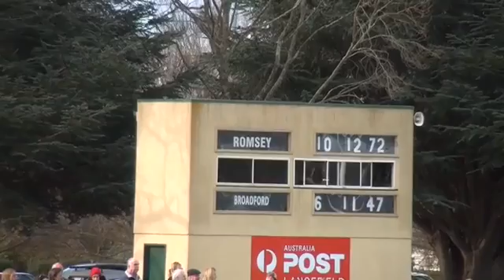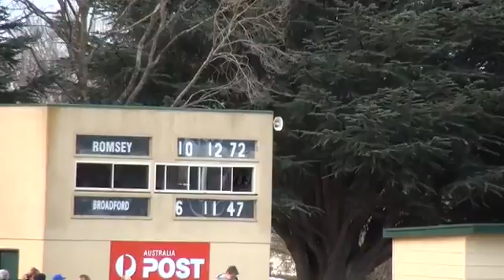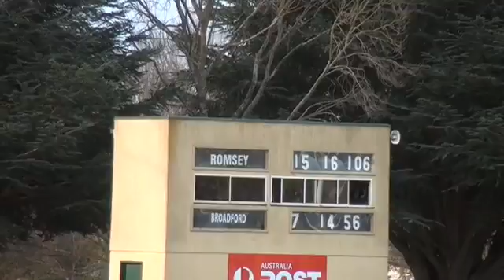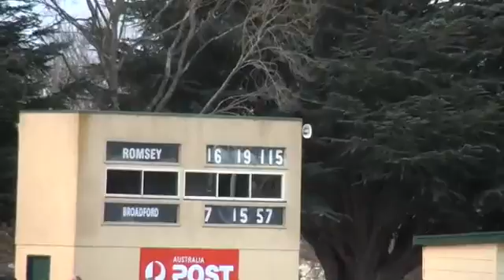RiddellDFL_Prelim Final_Romsey V Broadford 2nd Half.mov